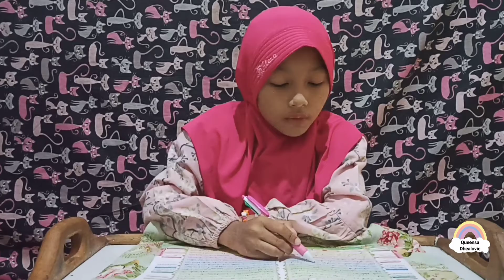Queensa ngaji QS. AT-TAkwir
Assalamulaikum teman-teman kali ini Queensa akan mengaji QS. AT Takwir, Queensa masih belajar menghafal dan mengaji ya teman-teman jadi mohon maaf jika masih ada kesalahan dalam pelafalannya, Insya Allah Queensa akan terus berlatih dan semangat buat mengaji dan  menghafal biar semakin lancar dan benar hafalannya, terima kasih sudah menonton.